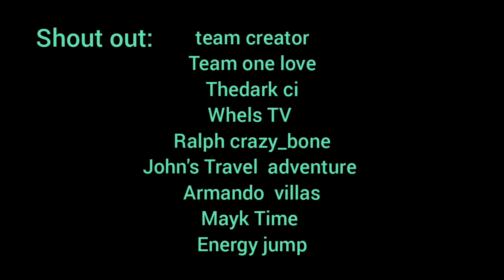biyaya ng dagat#fishingvideos#breadbait.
biyaya ng dagat masaganang araw sa inyo mga katusok ,,pahintulutan po ninyo ako magahatid ng munti saya o ngiti sa inyong mga labi,,, salamat sa inyong mga tagasubaybay sa mga walang sawa na nagbibigay suporta sa munti kong tahanan sa yt,,, salamat carding tusok